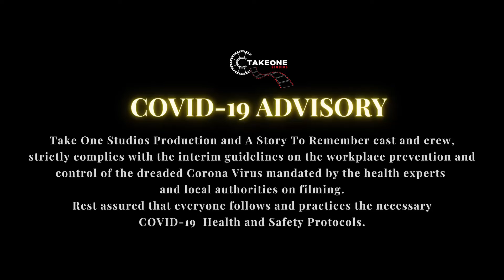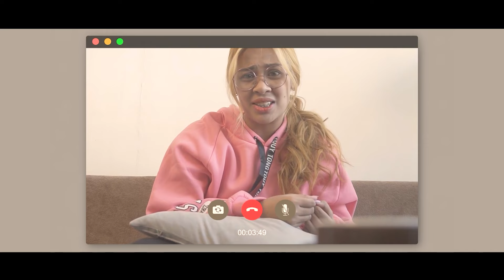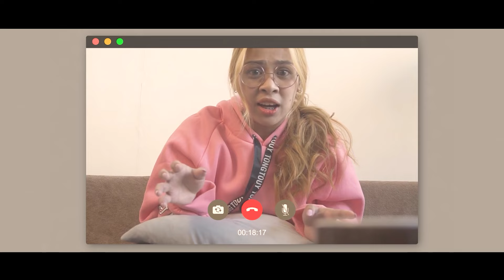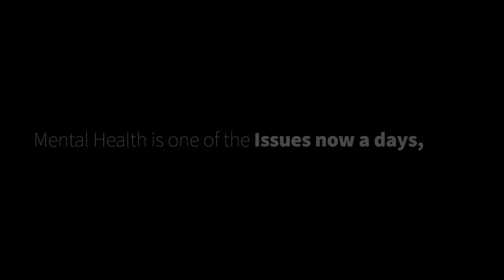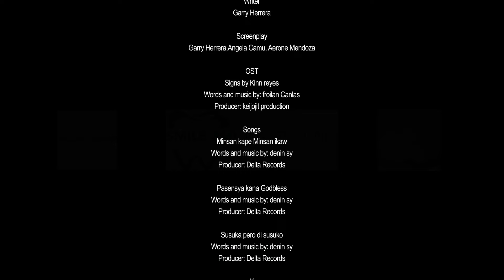Stay With Me Film |Pinoy Movies|Mental Health|Advocacy|LGBTQIA|Drama|Pinoy bl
This is a story of Gayle, an independent woman running her own AirBnb business. Breadwinner of the family; continuously longing for love, care and affection.
Having Schizophrenia,
Gayle met Stan in her most vulnerable state. Stan, the perfect type of guy that every woman would dream about. Gayle created him as the counterpart of Richmond, her short-tempered, abusive and cheater boyfriend.
Destiny is full of surprises; you’ll never know what to expect and when to expect the best about life and the worst. They say it is best to tell tales to strangers rather than someone you know as those we know sometimes or more often the not those, we know find it hard to listen and can easily judge us, unlike them strangers they are the best listener you can ever find. That’s where Stan, Gayle and Richmond cross paths.
In this story, we will witness who strongly stays regardless of the situation and who leaves and give up when everything is no longer beneficial.
Destiny and fate will come to the test unwillingly. And surprisingly, love is going to be their worst enemy. Will the end be easier than the start?